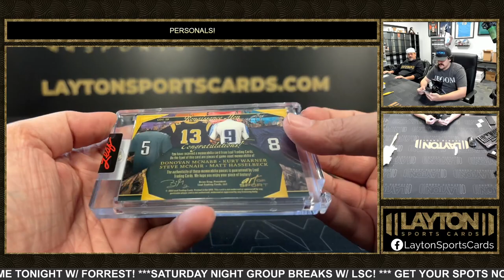2 Boxes Of 2023 Leaf AOS Solo For James M